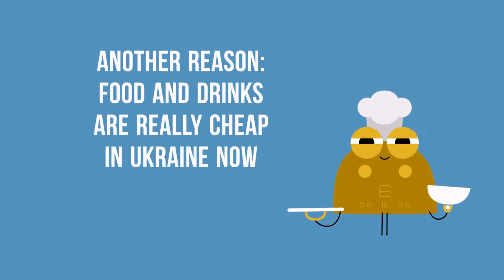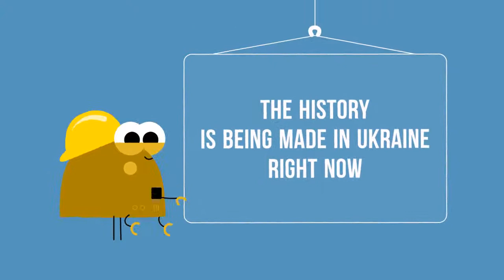Student trip to Ukraine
Big, diverse and largely undiscovered, Ukraine is one of Europe’s last genuine travel frontiers, a nation rich in colorful tradition, warm-hearted people and off-the-map experiences.